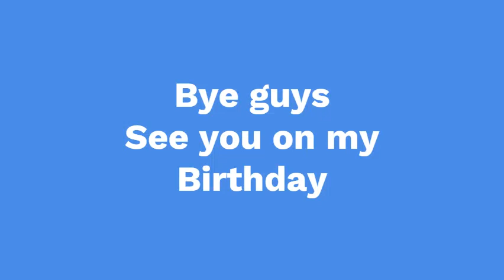How to die in creative mode without /kill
How to do die in creative WITHOUT /kill. Maybe i am the first one to find it